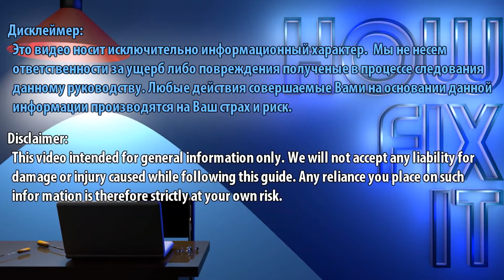Обновление SSD в ноутбуке Dell Inspiron 14z 5423 — инструкция по установке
Узнайте как увеличить скорость ноутбука Dell Inspiron 14z 5423 следуя этой пошаговой инструкции по установке и замене mSATA SSD для повышения производительности и объема памяти.

*ОПИСАНИЕ*
Данная видео инструкция применима к следующим моделям: Dell Inspiron 14z 5423
Если вам нужна помощь в выборе между жесткими дисками, твердотельными накопителями или дисками M2, посмотрите видео «Объяснение устройств хранения данных» для подробного сравнения. После установки нового диска вы можете либо клонировать свою операционную систему, либо выполнить чистую установку ОС. Мы предоставили пошаговое руководство в другом связанном видео, чтобы провести вас через любой из методов — проверьте раздел «Полезные ссылки».
Считаете ли вы это руководство полезным? Обязательно изучите наш веб-сайт для получения дополнительных ресурсов DIY и помните: каждая техническая задача — это возможность учиться и расти!

Вопрос: Можно ли установить SSD M2 в Dell Inspiron 14z 5423?
Ответ: Нет, Dell Inspiron 14z 5423 поддерживает только SSD mSATA. Посмотрите видео сравнения mSATA и M2 SSD

Вопрос: Какой размер SSD мне выбрать для ноутбука Dell Inspiron 14z 5423?
Ответ: Вы можете выбрать любую емкость mSATA SSD, которая соответствует вашим потребностям, например 256 ГБ, 512 ГБ или 1 ТБ.

Вопрос: Нужно ли мне переустанавливать Windows после обновления?
Ответ: Да, если вы не клонируете свой существующий SSD. Ссылки в описании показывают, как перенести Windows или выполнить новую установку.

Вопрос: Ускорит ли обновление до SSD мой Dell Inspiron 14z 5423?
Ответ: Конечно! SSD значительно сокращает время загрузки, загрузку приложений и общую производительность ноутбука.